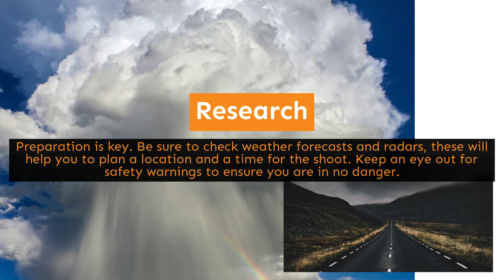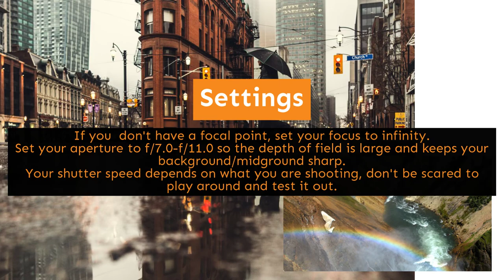How to Capture Weather Photography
To a photographer, there is no such thing as bad weather. Sunny days can make a beach light up, cloudy days are great for nature and storms are incredible subjects all by themselves. Watch this video for some tips on how to capture weather photography.